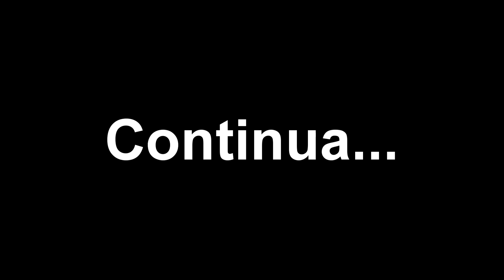Borghetto 2.0 | Inizio lavori! | Ampliamento plastico Parte 15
► PC Carlitos:
DESKTOP - MB MSI Z170A Gaming M7 - CPU i7-6700k - GPU GTX 980ti Gigabyte - RAM 16GB HyperX Savage DDR4 - SSD Samsung 850EVO 500GB - PSU - XFX P1-650B-BEFX PSU, 650W - Corsair Hydro H100i GTX

► PC Andrace:
DESKTOP - CPU Intel CORE i5 - GPU Nvidia GTX 970 Gigabyte  - RAM 8gb DDR3 - SSD 120GB - Windows 8.1 64bit.

Software utilizzati:
- Acquisizione gameplay "Nvidia Share","OBS";